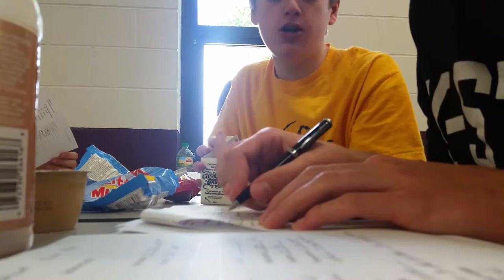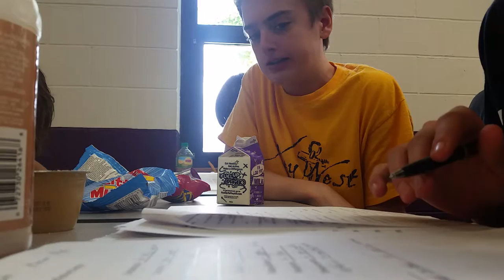Messing with AJ with your host chef Jacob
Sorry I'm too lazy too edit anything out so enjoy the real long video.